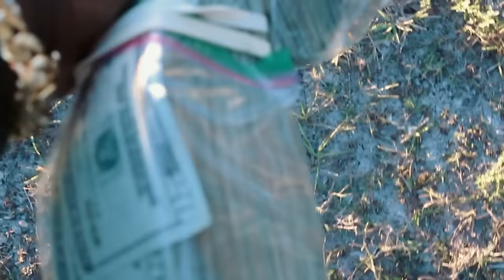Kodak Black - Cut Throat [Official Music Video]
Kodak Black - Cut Throat [Official Video]

Directed by: Kodak Black & @Wavylord

The official YouTube channel of Atlantic Records artist Kodak Black. 2017 saw Kodak rack up impressive certifications including: his gold-certified album ‘Painting Pictures’, 2x platinum single “Tunnel Vision”, and his gold-certified track “Too Many Years (feat. PnB Rock)”. To round out 2017, Kodak Black was named on both Rolling Stone’s and Complex’s “Best of 2017” lists, as well as Billboard’s “21 Under 21” list. In the same year, he released ‘Project Baby 2’ with the single “Codeine Dreaming”, which reached #52 on the Billboard Hot 100.

His 2018 mixtape ‘Heart Break Kodak (HBK)’ went on to reach #15 on the US Top R&B/Hip-Hop chart. Following this release, Kodak revealed his studio album ‘Dying to Live’, which debuted #1 on the Billboard 200. The album featured the hits “Testimony” and “Zeze (feat. Travis Scott & Offset)”, which earned #1 on the Top R&B/Hip-Hop Songs and Billboard 200 charts.

He has also collaborated with major artists such as Gucci Mane and Bruno Mars on “Wake Up In The Sky” and XXXTentacion on “Roll In Peace”, both of which have also gained platinum certifications.